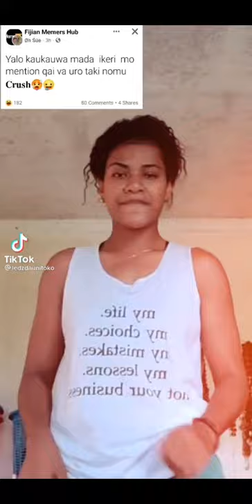Tik Tok Fiji🇫🇯🌴❣Babe Best of Dance💦🇫🇯💕🌴 Compilation Part 2 ✌❣.Best of November 🎇🌴❣